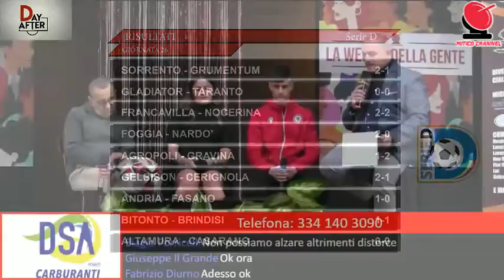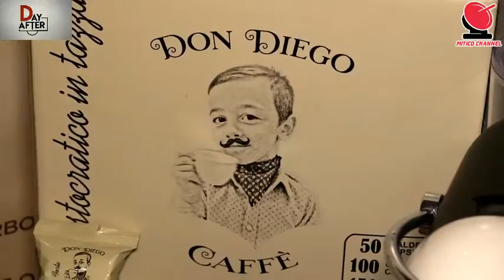Day after - 02/03/2020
Tiziano Errichiello, Domenico Cataneo, Sara Eronia e Andrea Cadili commentano la giornata favorevole ai rossoneri. Intervengono anche i tifosi al telefono e commentando su Facebook. Tutto in rigorosa diretta dal palco del Teatro Conart. Vieni a vedere.